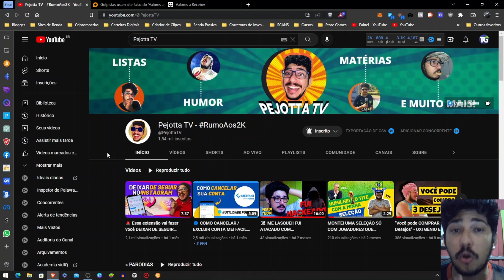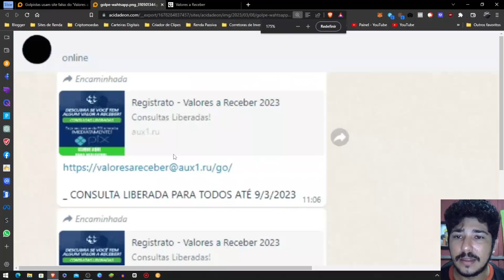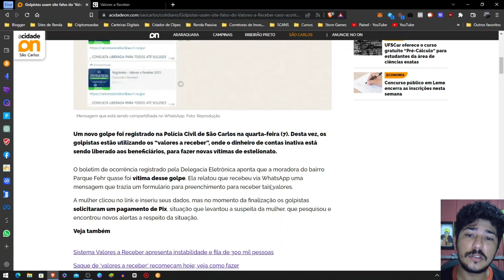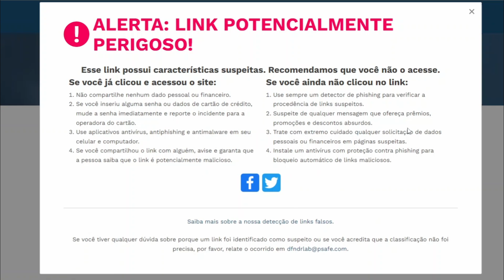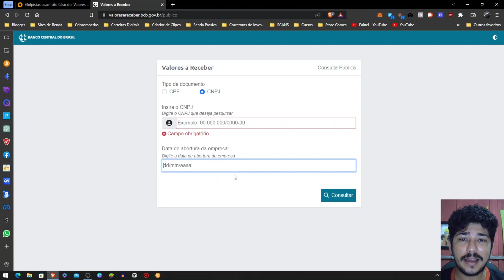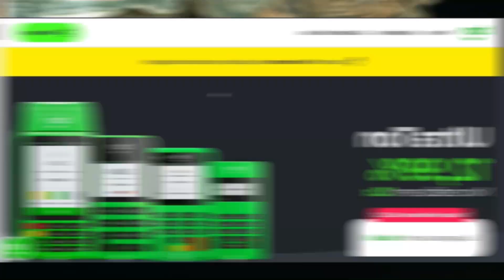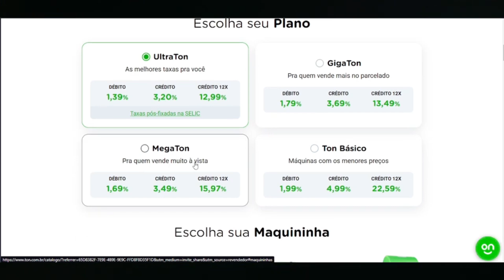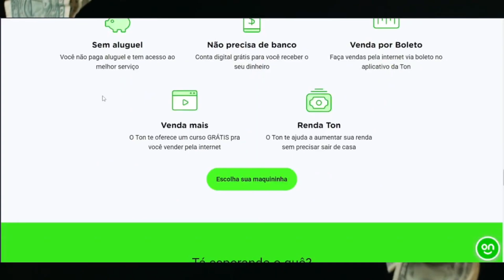🚨 CUIDADO com o GOLPE do VALORES A RECEBER - VEJA COMO VERIFICAR DO JEITO CERTO 🚨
🟢 Você pode me dar uma força?

CAPÍTULOS

00:00 🚨 AVISO - Atenção
00:20 Anúncios Importantes
01:50 INTRO
02:00 AGRADECIMENTO
02:18 Sobre os Golpes - O que é Phishing?
02:58 Como Não Cair Em Golpes na Internet? - DICA 1
03:18 DICA 2
03:47 DICA 3
04:49 DICA 4 - IMPORTANTE
05:48 Como fazer a Pesquisa de Valores a Receber?
06:39 Considerações Finais
07:35 Quer Aparecer no Próximo Vídeo?
07:47 Ajude o Canal comprando sua Maquininha TON
09:04 Tela Final

📌 GRUPOS:
// Divulga Web Brasil:

🚨 CUIDADO com o GOLPE do VALORES A RECEBER 🚨